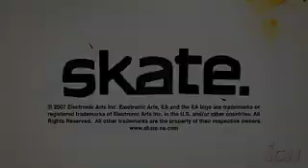EA Skate Gameplay-Skatin' Round the City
some new gameplay of the anticipated game EA Skate

sorry bout the lag thats how to download came out.